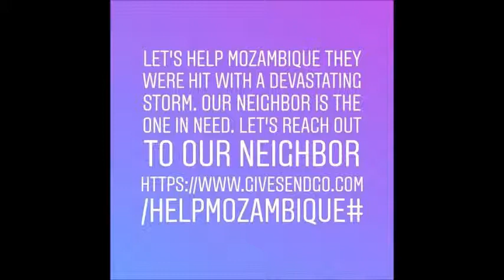help Mozambique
Let's Help the people of Mozambique who have been hit by a devastating storm